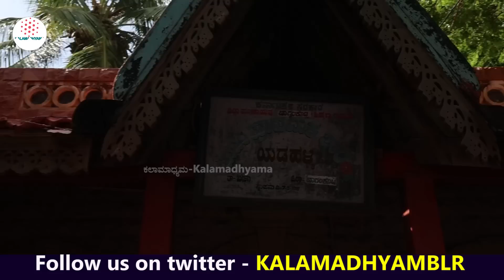VAADE TOUR-"ವಾಡೆ ಮಾಲೀಕರು ಹೊಸದಾಗಿ ಕಟ್ಟುತ್ತಿರುವ 3 ಕೋಟಿ ರೂಪಾಯಿ ಬಂಗಲೆ ಟೂರ್!"-YADAHALLI VAADE-E03-PARAM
ಬಾಗಲಕೋಟೆ ಜಿಲ್ಲೆ ಬೀಳಗಿ ಬಳಿಯ ಯಡಹಳ್ಳಿ ಗ್ರಾಮ ಹಾಗೂ ವಾಡೆಯ ಟೂರ್!! ಸರಣಿಗೆ ನಿಮಗೆ ಸ್ವಾಗತ. Welcome to Yadahalli Vaade TOUR.